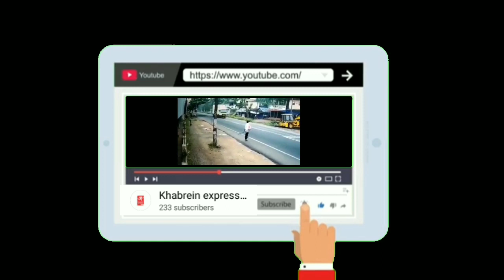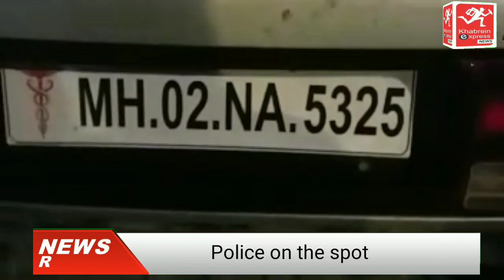Danger accident near janta hotel Crawford market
3 Logon Ki Maut Ki Khabar Aarahi Hai
4 se 6 log injured hue hai

Esteem Car Rammed Near Janata Hotel, Crawford Market, Mumbai